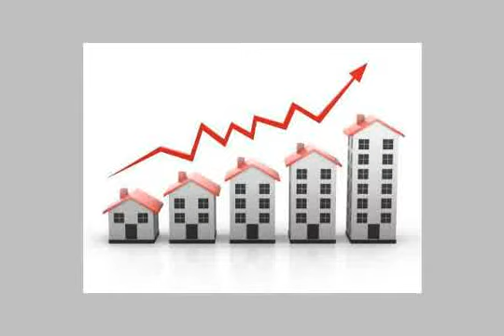Apartment For Sale In El Hanouvel Alexandria - mlseg.com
- مصر - الأسكندرية - العجمى - الهانوفيل - Egypt Real Estate |    Alexandria |    El Hanouvel |     Apartment For Sale